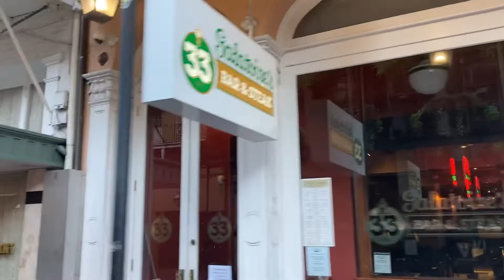SOUTHERN VS GRAMBLING | BAYOU CLASSIC | HBCU | MARCHING BAND | SWAC | NEW ORLEANS